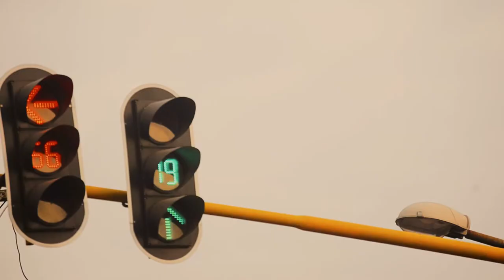Shades Of Lagos ( Official Trailer )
Shades of Lagos is a documentary that tells the true story of growing up in Lagos.
Through a series of revealing interviews, we will explore the unique stories of characters who directly or indirectly got to Lagos in pursuit of a better life. Each character story will portray its journey, obstacles, successes and experiences while comparing it with secondary characters with polar opposite stories. A city so small yet, very populated has many stories to tell, and each character has different shades to paint.

SHADES OF LAGOS CREDIT LIST
• CAST (Alphabetically)
Ariyo Ifiok Adebanjo
Ayodimeji Chukwuma Olugbewesa  (D’Mayo)
Bizzle Osikoya (The Plug)
Funmi Ajayi
Funsho Install
Ife Laniyan
Jinmi Abduls (Jinmi of Lagos)
Made Anikulapo-Kuti
Mide Wey.
Dr. Oseme
Segun Anibaba
Opemipo Bamgbopa
Pamilerin Adegoke
Prince Adeyanju (Mr Hyenana)
Savage Trap Queen
Tamara Aihie

• CREW
DIRECTOR/PRODUCER
Doyinsola Wale-Banmore
HEAD OF PRODUCTION / 1ST ASSISTANT DIRECTOR
Tomiwa Abraham
SCREENWRITER
Ire Somuyiwa
Doyinsola Wale-Banmore
NARRATOR
Ire Somuyiwa
PRODUCTION MANAGER / TRANSMEDIA
Anu Ajala
DIRECTOR OF PHOTOGRAPHY CAMERA OPERATOR
Funpe Osobu
Bayo Adepoju
CAMERA OPERATOR
Abolaji Oyero
CAMERA ASSISTANT
Paul Kingsley
INTERVIEWER
Ire Somuyiwa
EDITOR
Heart Smuch
Francisco Gabriel Scena
ASSISTANT EDITOR / PRODUCTION DESIGNER
Ini Pirisola
VFX ARTIST/ANIMATOR
Femi Falade
AUDIO POST-PRODUCTION
Tony Lawrence Akpan
AUDIO MIXER
Sound Input
Rosemaryjoy Chinwendu Onu
GAFFER
GM Lawani Studios
Joesph Williams
BTS VIDEO/PICTURE
Adeola Ajanaku
Bayo Adepoju
ARCHIVAL FOOTAGE CONTRIBUTORS
Slickcity Media
Ariyo Ifiok Adebanjo
Ayomide Wey
Bayo Adepoju
David Ogbe
Doyinsola Wale-Banmore
Funpe Osobu
Sope Adelaja
PRODUCTION ASSISTANT
Abraham Bukunmi
Yewande Bello
Bukola Faloye
MAKE-UP ARTIST
Tolulope Oguntelure
LOCATION DRIVER
Mr Obajimi Fajimi
GRAPHIC DESIGNER
Afrosmiley
Akinmoladun Toni
ARTWORK
Seun Adeyinka
SET CONSTRUCTION
Jamiu Gbolahan Makanmisile